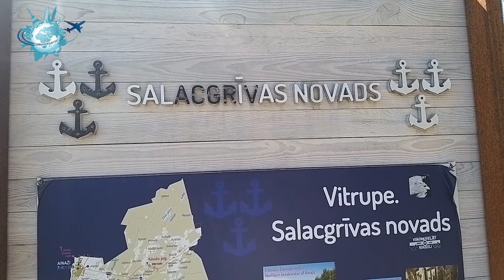استونی : بازدید از پرنو ( شهر قرون وسطی )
آیا تا به حال فکر کرده‌اید که اولین گام برای شروع سفر یا مهاجرت دیدن مستند های ساخته شده از مقصد مورد نظرته ؟
راه های سفر مقرون به صرفه رو بلدی ؟
اگر میخوای مهاجرت کنی و سر در گمی میدونی کشور مقصدت باید چه ویژگی هایی داشته باشه ؟
برای رسیدن به جواب سوال های بالا  و صدها سوال دیگه ای عضو کانال شو ، کانالی که نتیجه تجربه سفرهای من به دور دنیاست .
که نتیجه این سفرها بازدید از   40 کشور در چهار قاره اروپا ، آسیا، آفریقا و آمریکا است .
در 6 کشور زندگی کردم  و از  بیش از 800 شهر بازدید داشتم .
در مورد شهرهایی که میبینم فیلم میسازم ، عکاسی میکنم ، مطلب مینویسم و .